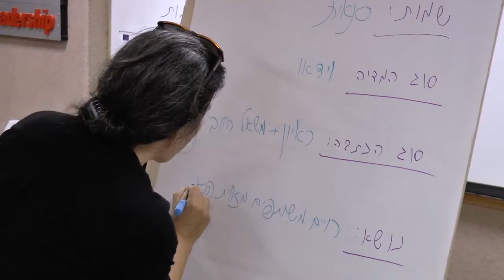עיתונות שלום - הרשמה למחזור 2020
מחזור שלישי של תוכנית הכשרה בעיתונות שלום לאנשי/ות תקשורת, מדיה ורשתות חברתיות יפתח בחודש מרץ 2020. התוכנית בת שלושה סמינרים כוללת הרצאות מומחים בנושא עיתונות שלום, התנסות חווייתית בקבוצות קטנות, רישות מקצועי, מפגש יהודי-ערבי ופיתוח קשרים אישיים, סיור לימודי לגדר ההפרדה, פרקטיקה והפקת כתבות. התוכנית כוללת שלושה סופי שבוע באירוח מלא, בליווי אקדמי ומקצועי של מדרשת אדם והטלוויזיה החברתית. מדברי אחד המנחים: "אני חושב שכל אדם שמתחיל בתקשורת, כדאי לו מאוד להיות כאן, ללמוד את הדברים האלה. אין שום מקום אחר שאפשר ללמוד אותם".